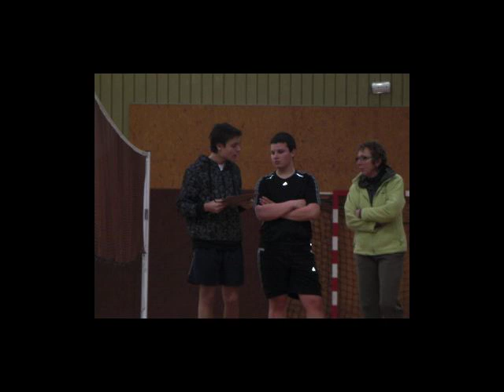badminton.mov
Championnat départemental de badminton UNSS